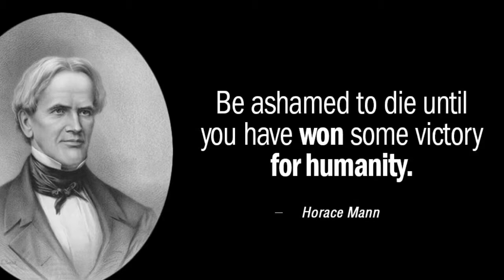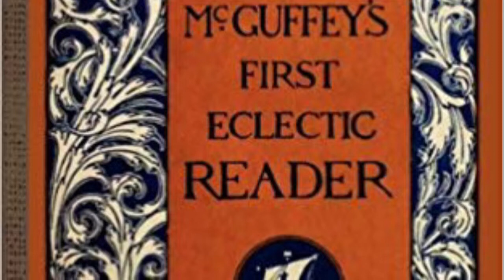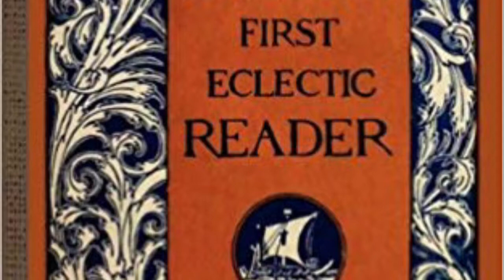The Common School Era (school assignment)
Stick figure image at beginning and end, and the Horace Mann meme were created by me-all other photos belong to respective sources